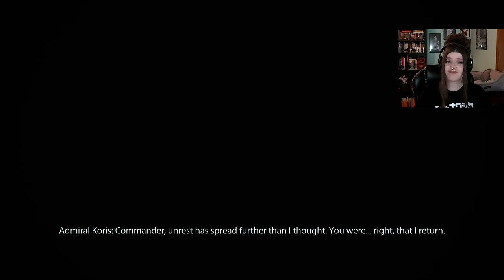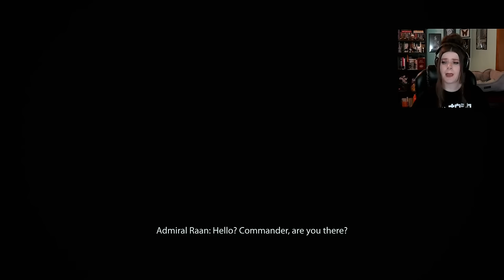Rannoch: Geth Fighter Squadrons & Saving Admiral Koris! | Mass Effect 3 Legendary Edition Part 15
Hey darlings, welcome back to my first playthrough of Mass Effect 3! In part 15, Shepard heads out to save Admiral Koris, one of the few Quarian leaders to oppose his people's war on the Geth. Afterwards, Legion join us  to infiltrate a Geth fighter squadron...Just not in the way that we were expecting. After a very exciting day, we head to the Citadel to blow off some steam and turn in some side missions. Finally, we end with an N7 mission that includes an unexpected glitch that makes it all the more challenging.

0:00 Intro
6:44 Rannoch: Admiral Koris
41:12 Rannoch: Geth Fighter Squadrons
1:11:59 Normandy Crew Check-in
1:28:04 Citadel Quest Turn-ins
1:41:36 Jacob's Plans
1:45:56 Miranda's Request
1:54:40 N7: Fuel Reactors